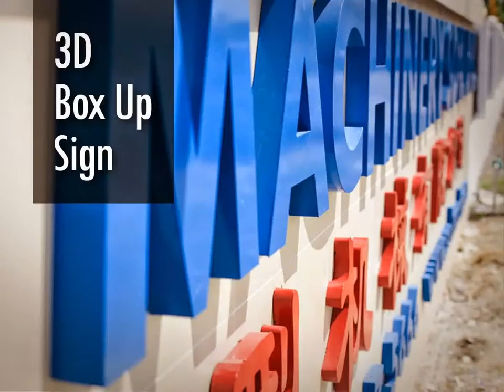Malaysia CYBERJAYA 3D Box Up Lettering, 3D Box Up Lettering in CYBERJAYA Malaysia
Malaysia CYBERJAYA Advertising Company, Advertising Company in CYBERJAYA Malaysia
Malaysia CYBERJAYA Advertising Agent, Advertising Agent in CYBERJAYA Malaysia
Malaysia CYBERJAYA Advertising Agency, Advertising Agency in CYBERJAYA Malaysia
Malaysia CYBERJAYA Advertising Agencies,  Advertising Agencies in CYBERJAYA Malaysia
Malaysia CYBERJAYA Sign Maker, Sign Maker in CYBERJAYA Malaysia
Malaysia CYBERJAYA Signmaker, Signmaker in CYBERJAYA Malaysia
Malaysia CYBERJAYA Signboard Company, Signboard Company in CYBERJAYA Malaysia
Malaysia CYBERJAYA Signboard Manufacturer, Signboard Manufacturer in CYBERJAYA Malaysia
Malaysia CYBERJAYA Signboard Manufacturing, Signboard Manufacturing in CYBERJAYA Malaysia
Malaysia CYBERJAYA Signboard Fabrication, Signboard Fabrication in CYBERJAYA Malaysia
Malaysia CYBERJAYA Sign Board Shop, Sign Board Shop in CYBERJAYA Malaysia
Malaysia CYBERJAYA Custom Made Signage, Custom Made Signage in CYBERJAYA Malaysia
Malaysia CYBERJAYA Signage Maker, Signage Maker in CYBERJAYA Malaysia
Malaysia CYBERJAYA Signage Consultancy, Signage Consultancy in CYBERJAYA Malaysia

Malaysia CYBERJAYA Neon Signs, Neon Signs in CYBERJAYA Malaysia
Malaysia CYBERJAYA LED Signs, LED Signs in CYBERJAYA Malaysia
Malaysia CYBERJAYA Wood Base Signs, Wood Base Signs in CYBERJAYA Malaysia
Malaysia CYBERJAYA 3D Box Up Sign, 3D Box Up Sign in CYBERJAYA Malaysia
Malaysia CYBERJAYA 3D Letters Signs, 3D Letters Signs in CYBERJAYA Malaysia
Malaysia CYBERJAYA 3D Dimension Letter, 3D Dimension Letter in CYBERJAYA Malaysia
Malaysia CYBERJAYA 3D Dimensional Letter, 3D Dimensional Letter in CYBERJAYA Malaysia
Malaysia CYBERJAYA 3D Channel Letters, 3D Channel Letters in CYBERJAYA Malaysia
Malaysia CYBERJAYA 3D Signage, 3D Signage in CYBERJAYA Malaysia
Malaysia CYBERJAYA 3D Box Up Lettering & Logo, 3D Box Up Lettering & Logo in CYBERJAYA Malaysia
Malaysia CYBERJAYA 3D Letter & Logo, 3D Letter & Logo in CYBERJAYA Malaysia
Malaysia CYBERJAYA Channel Letter Signs, Channel Letter Signs in CYBERJAYA Malaysia
Malaysia CYBERJAYA 3D Embossed Letters, 3D Embossed Letters